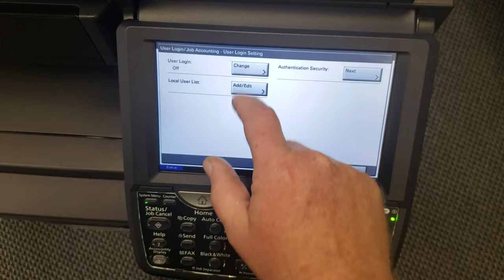How to reset Command Center Password Kyocera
Steps to change command center back to default password